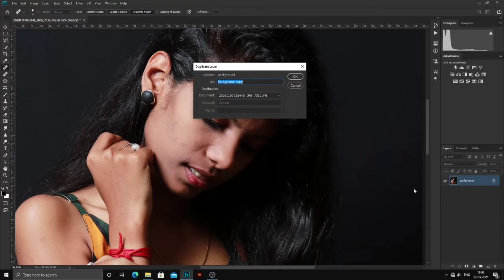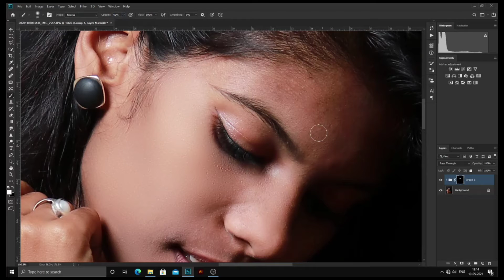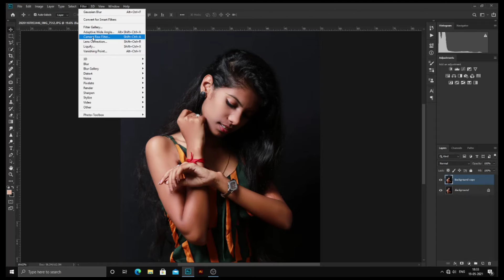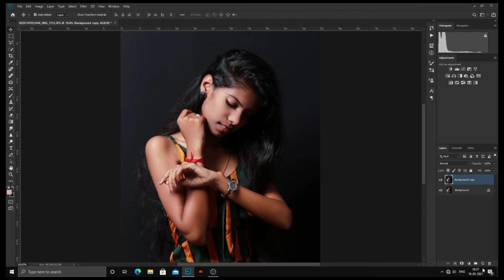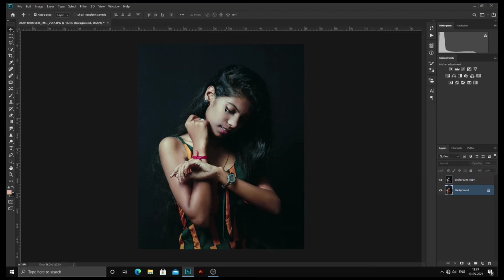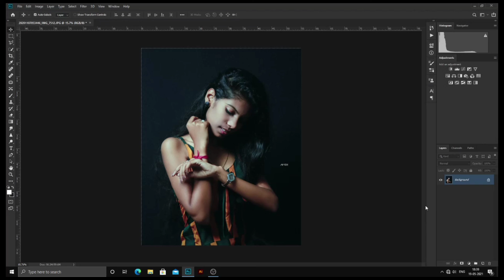HIGH END SKIN RETOUCHING & COLOUR GRADING _AVICII EDITOGRAPHY 2021